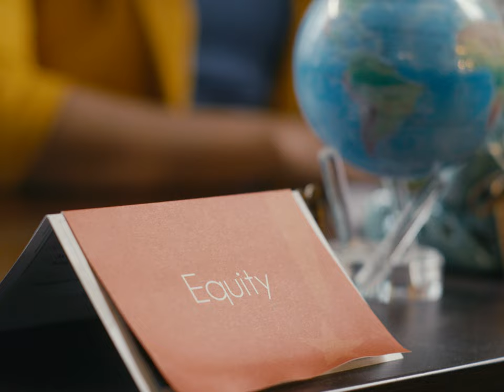CSU Global | Meet Ambar | Alumna Profile | 2 min.